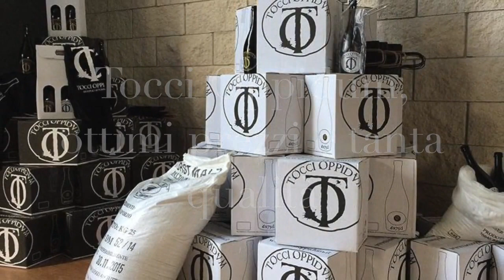Pub Abruzzo: "Tocci Oppidum Craft Beer & Food" a Tocco da Casauria (PE)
Tocci Oppidum Craft Beer & Food" birrificio artigianale abruzzese di altissima qualità.
Birre artigianali prodotte con prime materie genuine del territorio e la pura acqua delle fonti sorgive della Majella e Morrone. Vasta scelta di birre e prodotti tipici della tradizione abruzzese.
Via Fonte Castello - Tocco da Casauria (PE)
Per info e prenotazioni Tel 328/6593969